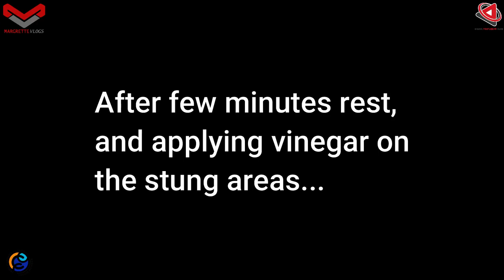Kawayan Marine Malabuyoc Underwater Vlog | Margrette Vlogs Malabuyoc